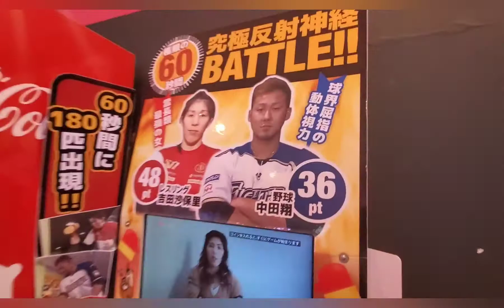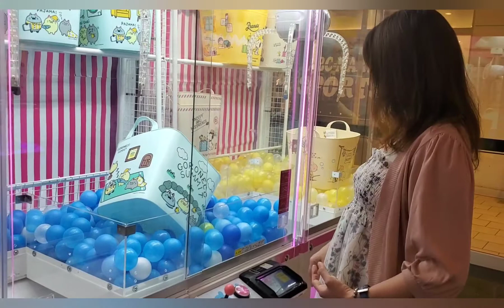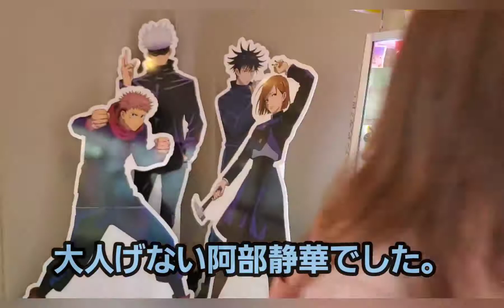【もぐらたたき&UFOキャッチャーに挑戦🔥】しぃたんの決ままチャンネル 2021🌈🦔🎸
今回は、阿部が持ち前の動体視力を生かし、スーパーもぐらたたき&

最近引っ越したということで(？)、洗濯物入れをゲットすべく、UFOキャッチャーに挑戦‼️🔥

果たして、その結末とはいかに。。。？？？

北海道釧路市出身。
元介護士シンガーソングライター😊🎶

『人生は一度きり』をテーマに、生き様を届けるメッセージソングを歌っています🙆🎸🌟

●釧路 山花温泉リフレ宣伝大使

●毎週水曜21時半～放送
　かわさきFM『ジンギス乾杯!』パーソナリティ

●無料配信アプリ『17live』公式ライバー
→リスナーの皆様とのお喋りやギター弾き語りはもちろん、カラオケ、初心者ピアノ、トランペット配信もやっています🎵

【🍀SNS各種🍀】